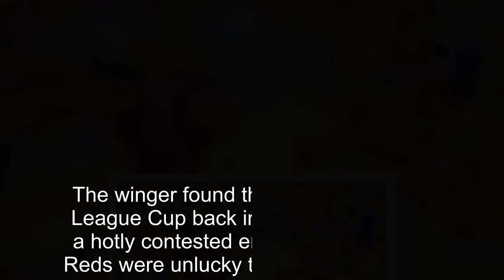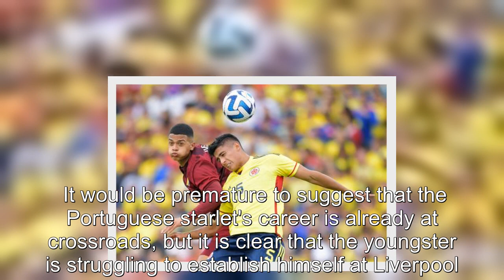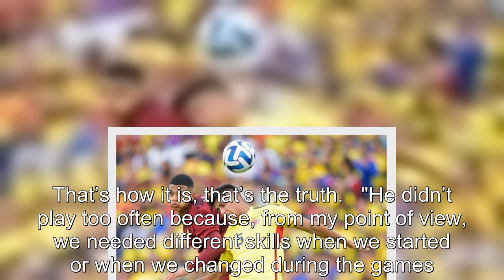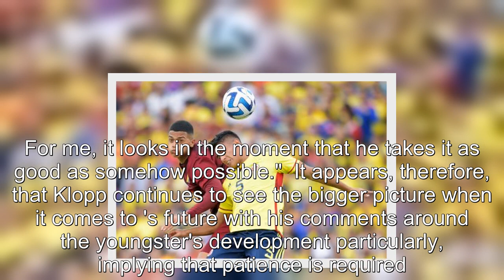Liverpool could still have next Fabinho or Robertson as Klopp knows 'big talent'